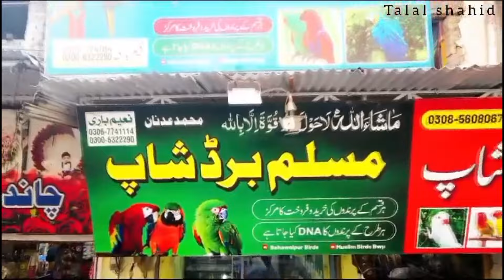Sunday Bird's Market Bahawalpur latest Update I 4.10. 2024